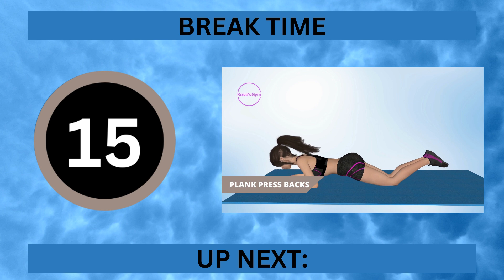Get Flatter Abs with the Secret Total Core Exercise!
If you're looking for a way to get flatter abs fast, then you need to check out this secret total core exercise!

This workout will help you blast out those lower abs in just 30 minutes, so you can show off your new flat abs in no time! Plus, this exercise is actually really easy to do, so you can start seeing results right away!

Welcome to Rosie's Gym! Here at Rosie's Gym, we offer easy cardio workouts that are perfect for anyone looking to get in shape and burn fat. Our cardio exercises are designed to help you lose weight and get in shape quickly and easily. Whether you're a beginner or a seasoned athlete, we have a workout that's perfect for you.
If you're looking for a convenient way to get in shape, we also offer aerobics exercises and workouts that you can do at home. Our aerobics workouts are perfect for weight loss and are a great way to get your heart rate up and burn calories. So why wait? Join Rosie's Gym today and start your journey to a healthier, happier you!
Please be sure to properly warm up and cool down before and after each workout.